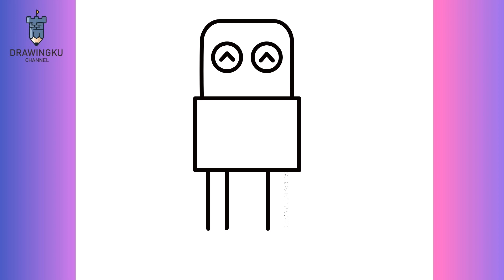HOW TO DRAW A ROBOT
Hello  guys welcome back in drawingku channel
in this video i will share for you about how to draw tutorial step by step.